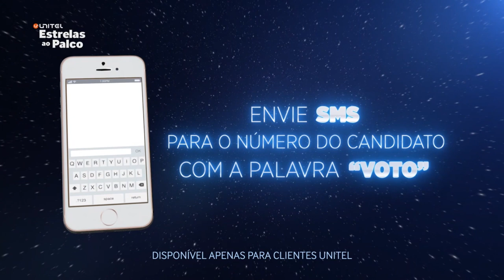Unitel Estrelas ao Palco (Mayala Sanda) Gala 10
Faz já o Download da APP Unitel Estrelas ao Palco

Segue o site oficial e as paginas oficiais da ZAP